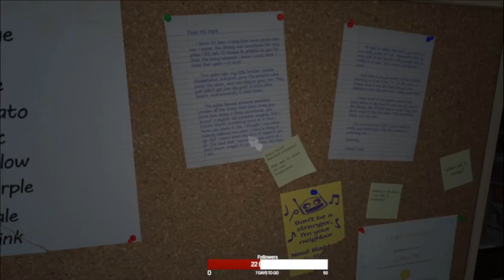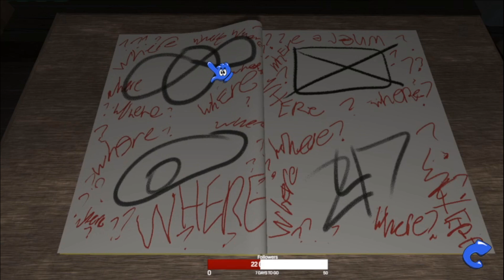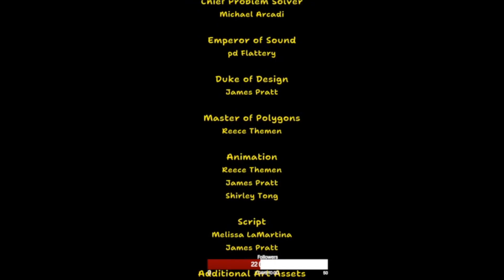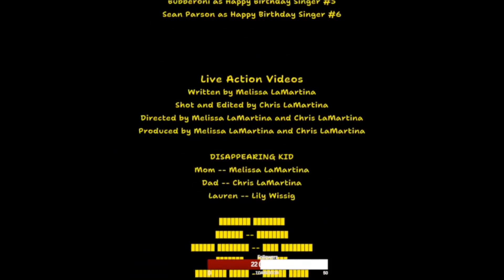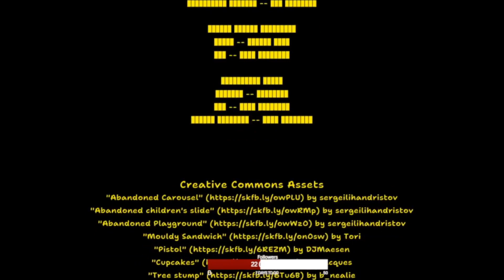This is my adventure now... not really l Amanda the Adventurer part 2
Absolutely amazing game from start to end! This was streamed live on twitch.